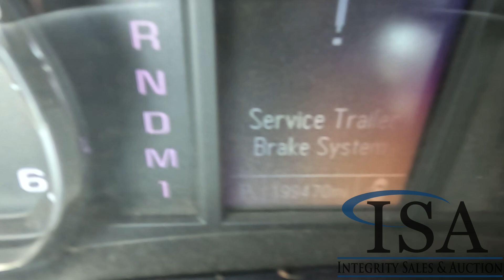1165 - 2016 Chevrolet 2500 HD Pickup Truck Will Be Sold At Auction!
2016 Chevrolet 2500 HD Pickup Truck Will Be Sold At Auction! for all the auction details!